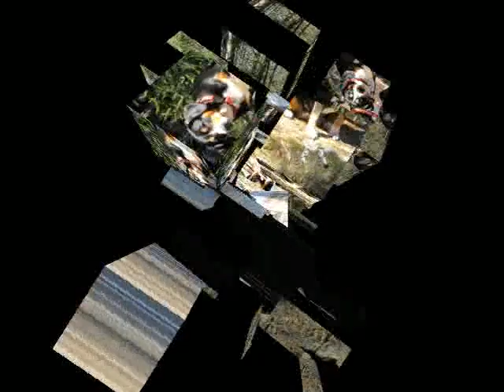Spring trip with Poppy 2013 (slideshow)